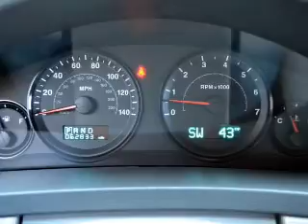2005 Jeep Grand Cherokee - AVONDALE AZ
Year: 2005
Make: Jeep
Model: Grand Cherokee
Trim: Laredo
Engine: 4.7 liter 8 cylinder
Transmission: 5-Speed Automatic
Color: Red
Mileage: 62833
Address:
10151 W PAPAGO FWY